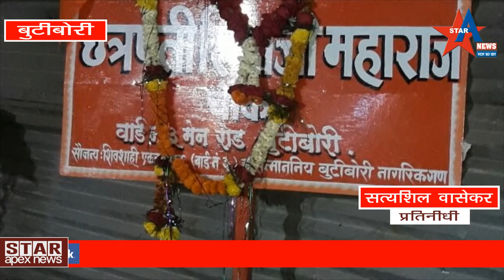मैं यह बिच की दीवार तोड़ देना चाहता हूँ - राहुल गांधी